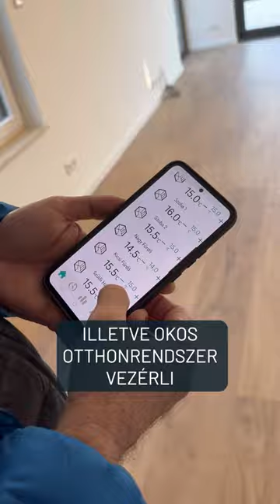Új építésű ház eladó a 3. kerületben#mlinarikmarton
Új építésű ház eladó a 3. kerületben, a Testvérhegyen!

A hirdetés szövege:
„CSENDES ZÖLDÖVEZETI terület, PANORÁMÁS kilátással, AZONNAL költözhető.”
PANORÁMÁS luxus életteret keres ÉPÍTKEZÉS nélkül, ZÖLDÖVEZETI környezetben?
Itt a lehetőség!

III. kerület, Testvérhegy csodálatos területén eladó egy BRUTTÓ 196 nm-es MINIMÁL STÍLUSÚ, VADONATÚJ CSALÁDI HÁZ. EZ NEM egy beruházói projekt, hanem személyes célból, saját lakásként épült, mely garantálja a MINŐSÉG érzetét és a MEGBÍZHATÓ KIVITELEZÉS biztosított.

Képzelje el: az ERDŐKÖZELI csöndben egy 515 nm-es telken épült, NAPPALI + 4 háló + 3 FÜRDŐSZOBÁS házban találhatja meg azt a nyugalmat és kényelmet, ami az otthonát lehetővé teszi – és mindezt az építészet és az esztétika LEGMAGASABB SZÍNVONALÁN.

A FÖLDSZINTEN, a közel 40 nm-es nappali-konyha mellett fürdőszoba, hálószoba, konyha, gépészet és a tágas, 31 nm-es terasz került kialakításra. Az EMELETEN 3 hálószoba és még egy terasz teszi élvezetessé a mindennapokat, míg a TETŐTERASZON élvezhetjük a festői PANORÁMÁt.

Az energiahatékonyság jegyében HŐSZIVATTYÚ rendszert alkalmaztunk, mely nagyon ENERGIATAKARÉKOS FELHASZNÁLÁST tesz lehetővé, hiszen a padló fűtés és a mennyezeti hűtés helyiségenként szabályozható.

Ha eladnád a lakásodat, vagy vásárolnál, fordulj hozzánk!

Ha elakadtál az ingatlanpiac útvesztőiben, kérd az ingyenes telefonos konzultációt!

Ha szeretnél további hasznos tippeket kapni az ingatlanpiaccal kapcsolatban, olvasd a blog oldalunkat!

Ha szeretnél többet tudni rólunk és a szolgáltatásainkról, látogasd meg a weboldalainkat!

A zárt tartalmak eléréséhez válts VIP csatornatagságot!